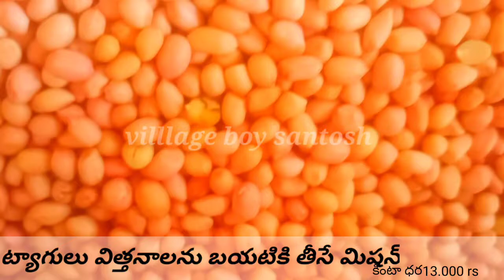వేరుశెనక్కాయలు బయటికి తీసే మిషన్ విత్తనాలను శుద్ధి చేయుట villlage boy santosh #